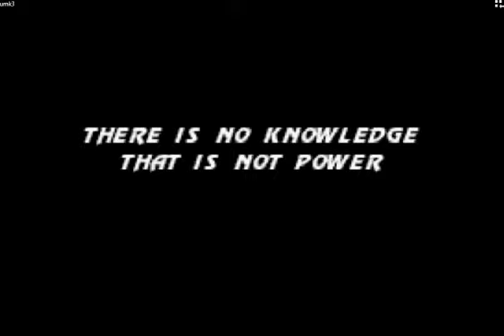[TUTORIAL] BUG DE FICAR INVISÍVEL COM QUALQUER PERSONAGEM ULTIMATE MORTAL KOMBAT 3 SNES